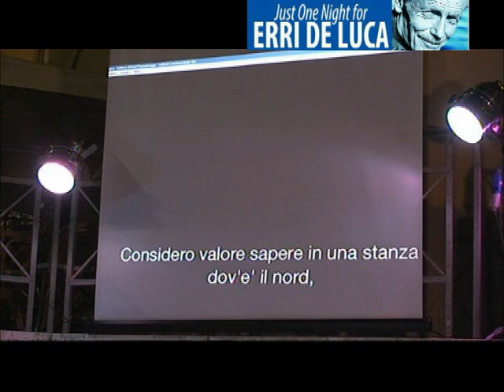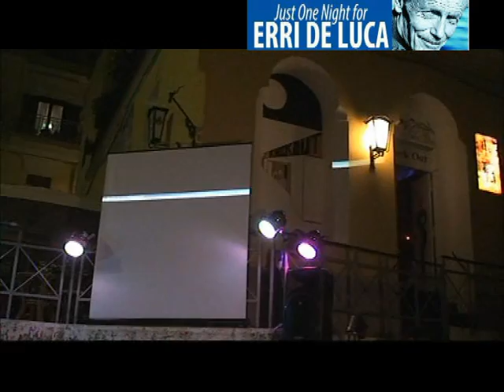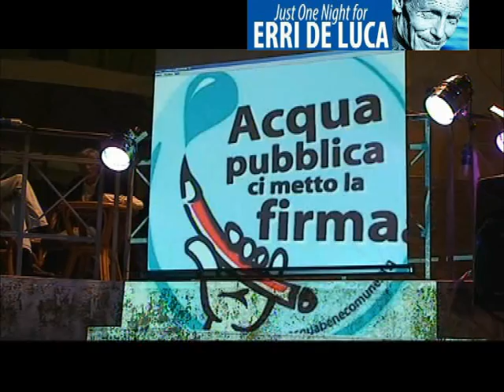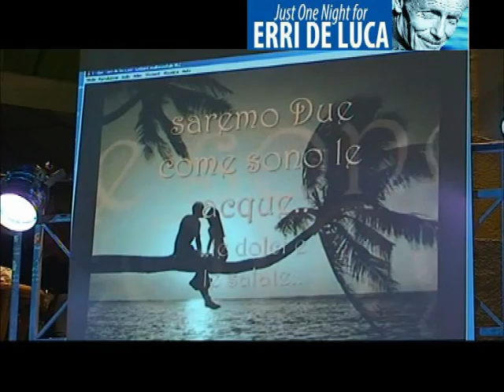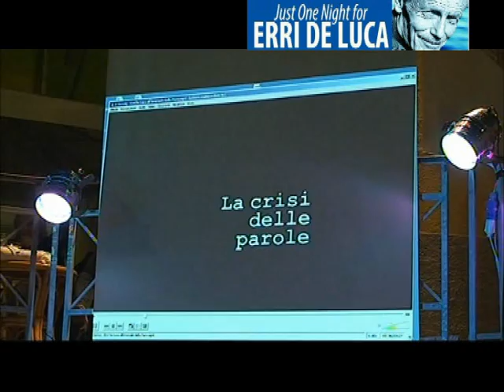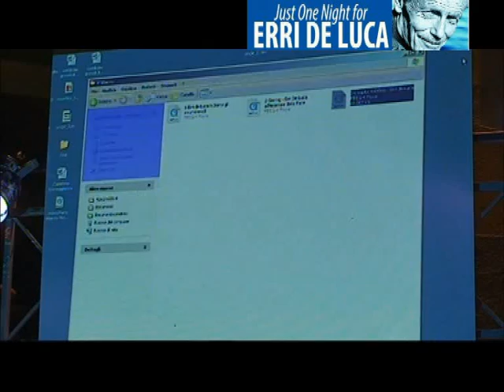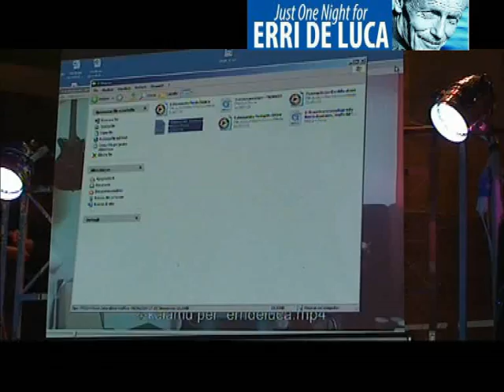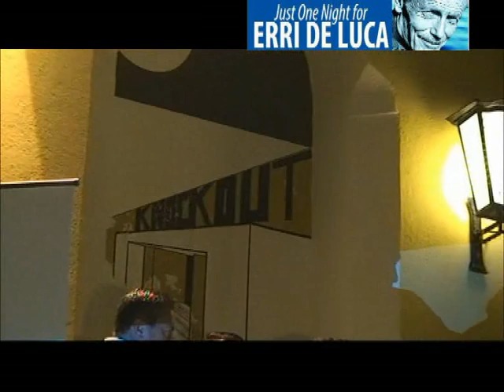telediamante.it-Una serata per Erri De Luca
DIAMANTE STA CON ERRI
Serata in favore di Erri De Luca (Integrale)
Appuntamento culturale sul tema Libertà di espressione e di Informazione